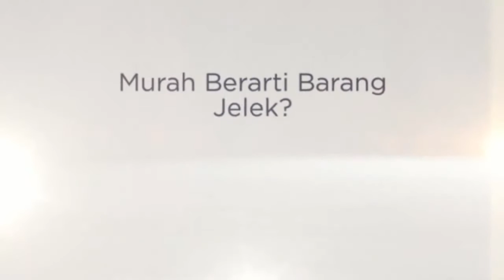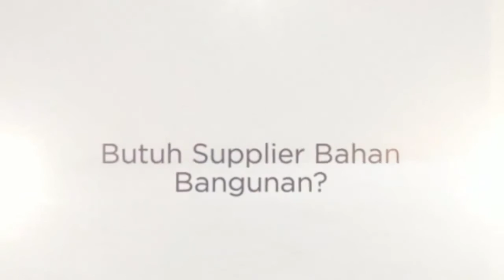081809595918 Xl | Pipa Pvc,Pipa Pvc Rucika, Pipa Pvc bandung